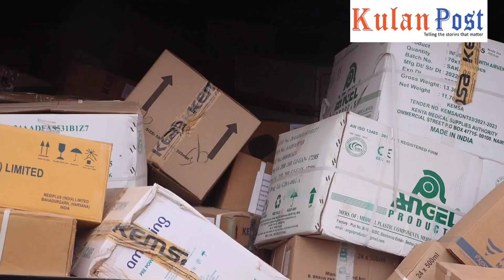Gavana Ahmed Jiir: "Waxaan oofinayaa balantii aan u qaaday dadka reer Wajeer."